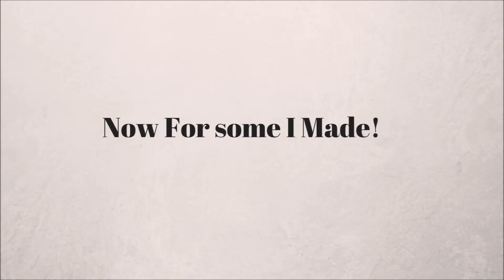Pug Meme Montage!!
best pics ever